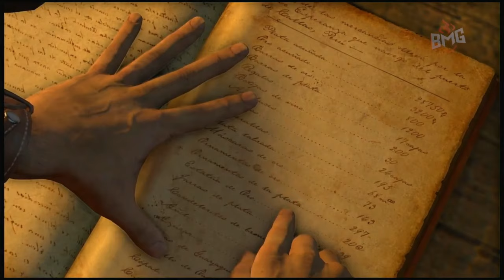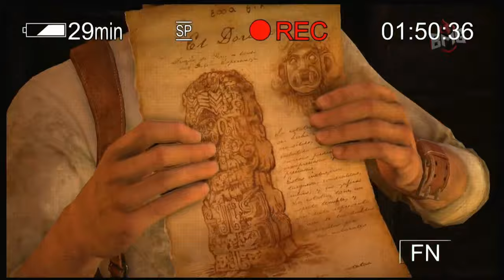Uncharted: Drakes Fortune | Episode 10: The Customs House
Welcome to Episode 10 of my Uncharted Playthrough.

Join Elena and Nathan as they navigate the perilous and submerged ruins of The Drowned City. In this thrilling episode, our dynamic duo faces off against new challenges, treacherous enemies, and hidden dangers lurking in every corner. Will they manage to stay alive and uncover the secrets buried in these watery depths?

Set two years after the events of Drake's Fortune (2007), the single-player story follows Nathan Drake, Chloe Frazer, and Elena Fisher as they search for the Cintamani Stone and Shambhala while battling a militia led by war criminal Zoran Lazarević.

Set two years after Among Thieves (2009), the single-player story follows Nathan Drake and his mentor Victor Sullivan as they search for the legendary lost city of Iram of the Pillars while battling a secret society led by Sullivan's former employer, Katherine Marlowe.